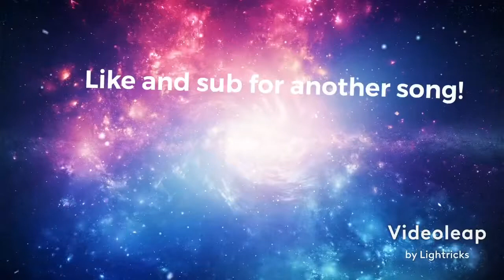Fortnite montage (payphone 📞)